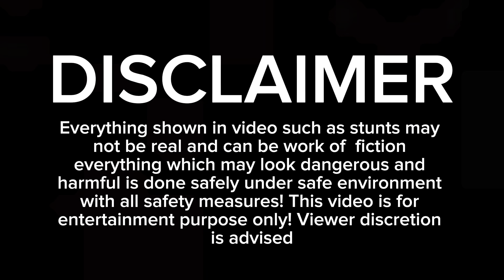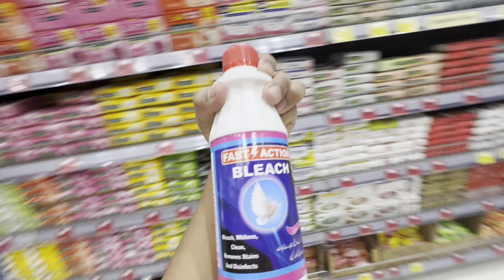The great oreo prank | sanaan Bilal’s oreo surprise!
Ayat's Oreo Prank on Sanaan Bilal is a MASTERPIECE! Watch as Ayat cleverly sets up the perfect trap, using an Oreo cookie to catch Sanaan off guard. Sanaan's reaction is PRICELESS, and will have you laughing out loud! Who knew an Oreo could cause so much chaos? Don't miss out on this hilarious prank war between siblings!"

and can be work of  fiction everything which may look dangerous and harmful is
done safely under safe environment with all safety measures!